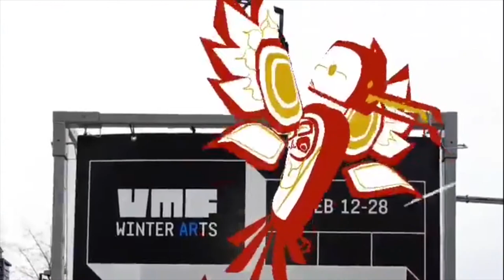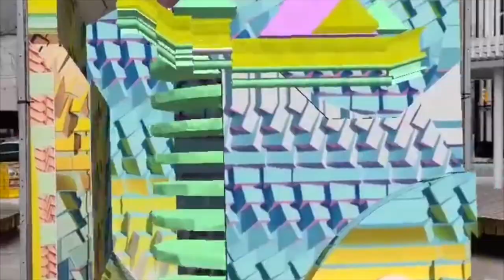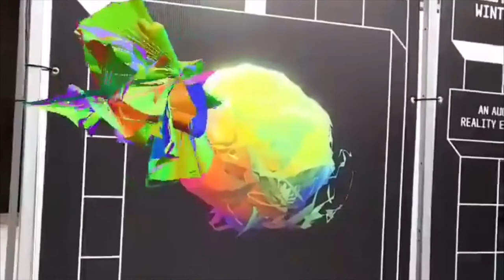Vancouver Mural Fest 2021 - Living Streets route 3